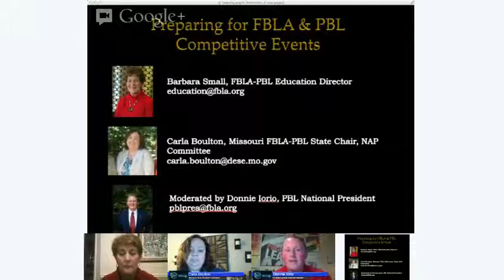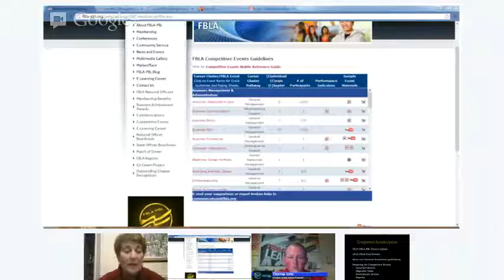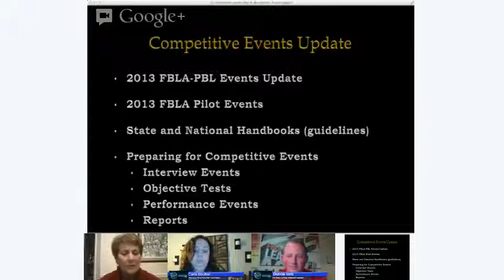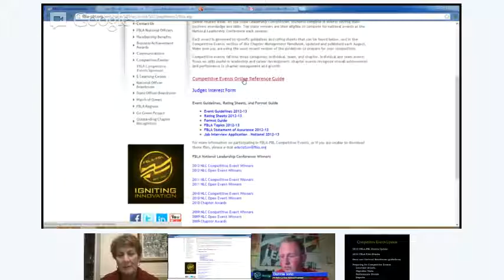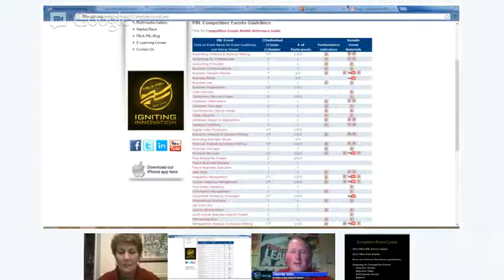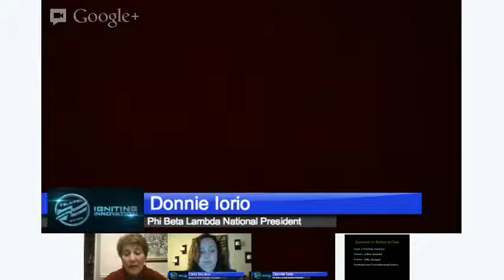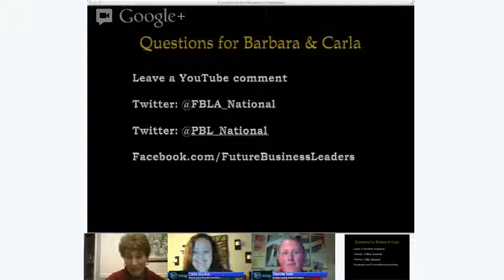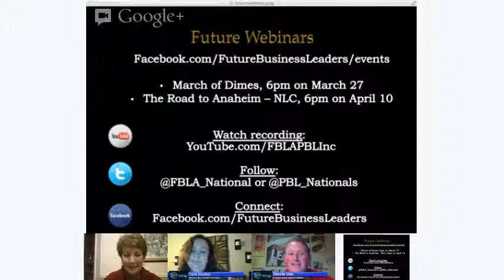FBLA & PBL Competitive Events Webinar - Round 2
Video of the second FBLA & PBL Competitive Events Webinar, held on March 6, 2013 at 6pm. FBLA-PBL Education Director Barbara Small and NAP committee member Carla Boulton shared tips and answered questions about preparing for competitive events. Moderated by Donnie Iorio.